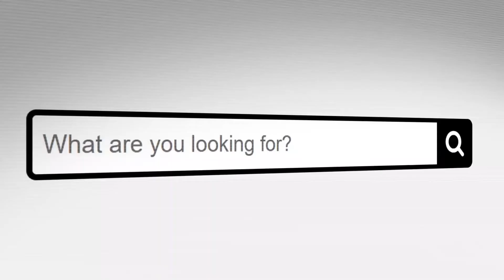PRG Nashville Digital Studio